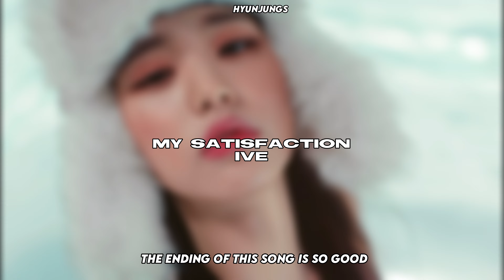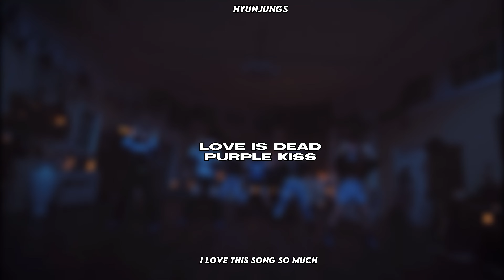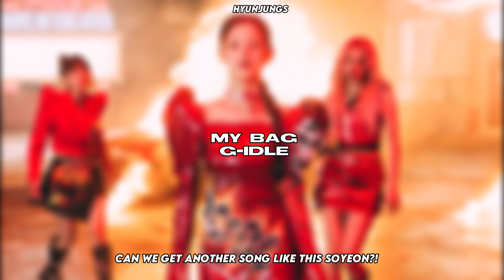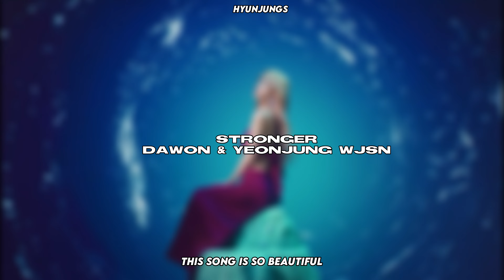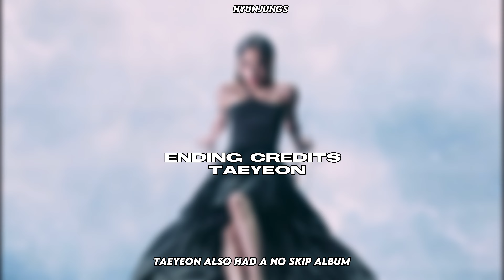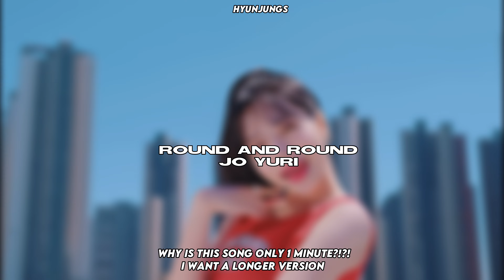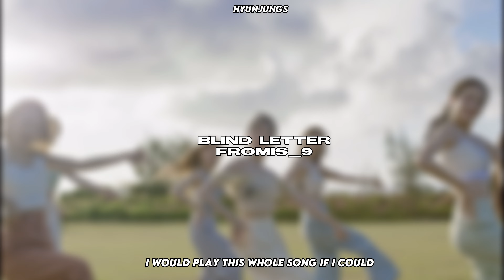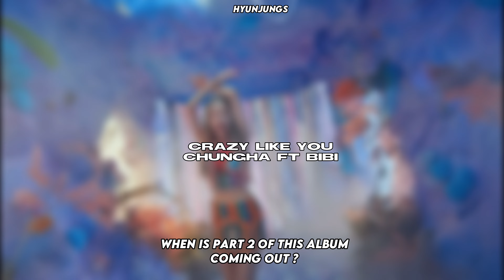Kpop B-sides You Should Listen To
Yes this is only woman because why not